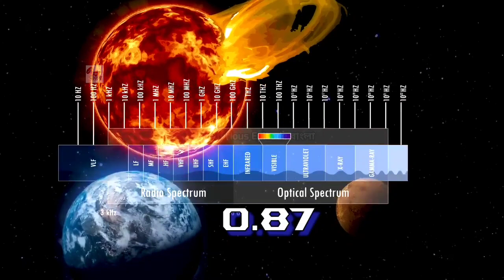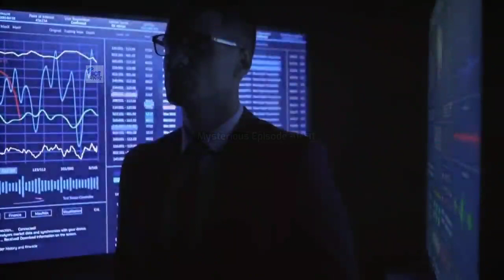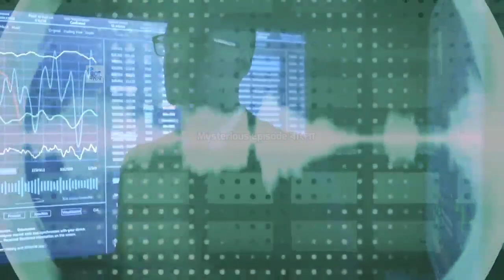এই গ্রহে জীবন আছে I Life on Proxima b exoplanet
In this episode we'll try to convey the possible situation of earth after all humans disappeared.

In this video we'll discuss about  :

এই গ্রহে জীবন আছে
Life on Proxima b exoplanet

NOTE